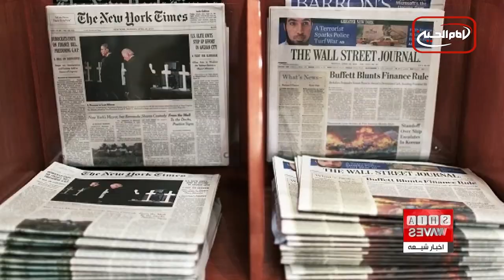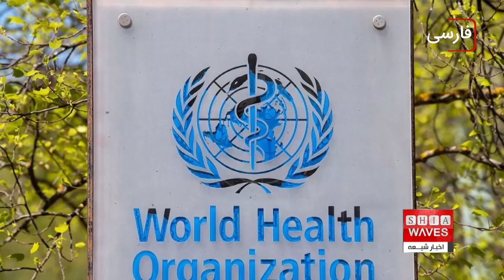نگاهی به چند خبر کوتاه: دوشنبه 16 بهمن ماه 1402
1) دیدار روحانی سرشناس کویتی با آیت الله العظمی شیرازی در شهر مقدس قم
2)فوران آتشفشان مایون در فیلیپین
3) جو بایدن مقاله وال‌استریت جورنال را به علت ترویج عرب‌ ستیزی و اسلام‌ هراسی محکوم کرد
4) سازمان جهانی بهداشت: بیش از نیم‌ میلیون مهاجر از پاکستان به افغانستان بازگشته ‌اند
5) اختراع باتری جدید برای‌ خودروی برقی که در پنج دقیقه شارژ می‌شود
6)حمله به یک مرکز پلیس در خیبرپختونخواه پاکستان ۱۰ کشته برجای گذاشت